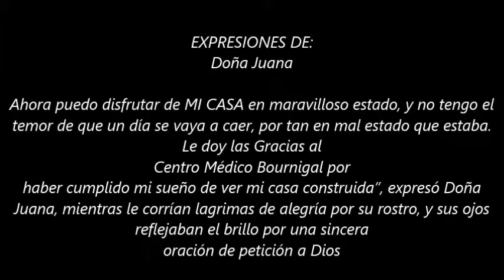Centro Medico Bournigal Puerto Plata Construye Casa a Empleada 2013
ESTA INSTITUCIÓN DE LA SALUD EN ESTA CIUDAD, A CREADO UN APORTE MUY IMPORTANTE PARA SUS EMPLEADOS Y ES QUE CADA AÑO ESCOGERÍA UNA O DOS VIVIENDA PARA CONSTRUIRLA O REPARARLA Y SOBRE TODOS A LOS DE ESCASO RECURSO. ES UN BUE GESTO DE SU PARTE..